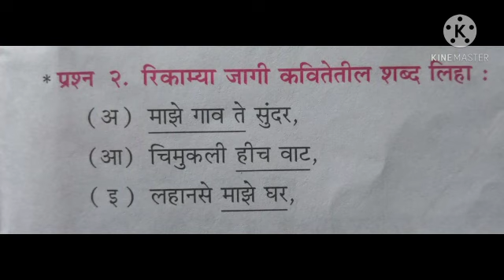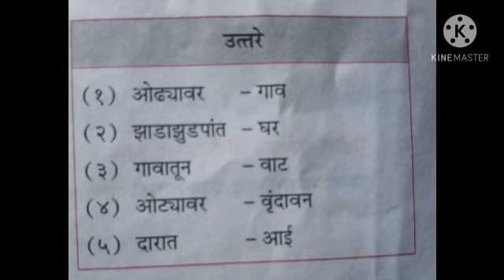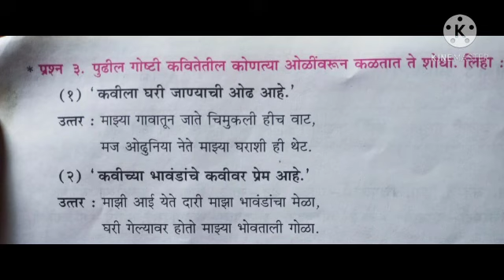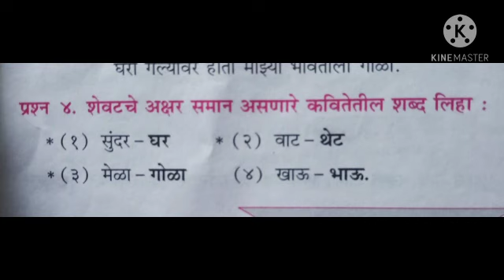इयत्ता पाचवी मराठी पलीकडे प्रश्न उत्तर std 5 Marathi palikade parashn uttar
इयत्ता पाचवी मराठी महात्मा फुले स्वाध्याय प्रश्नोत्तरे,इयत्ता पाचवी मराठी महात्मा जोतीराव फुले पाठ क्र 20 स्वाध्याय,महात्मा फुले प्रश्न उत्तर,निरीक्षण प्रश्न उत्तरे,महात्मा जोतीराव फुले पाठ क्र20मराठी सुगमभारती इयत्ता पाचवी स्वाध्याय,पलीकडे ओढ्यावर,पलीकडे ओढ्यावर कविता क्र19 मराठी सुगमभारती इयत्ता पाचवी स्पष्टीकरण व स्वाध्याय|palikade odhyavar 19,palikade odhyawar,majhe ghar marathi kavita,palikade odyavar poem no19,palikade odhyavar poem no19 questions answer